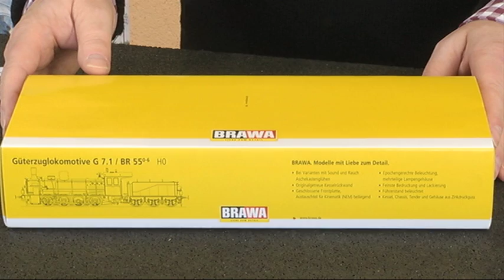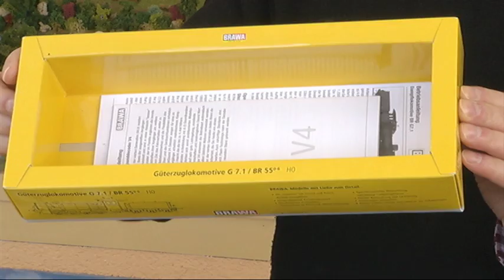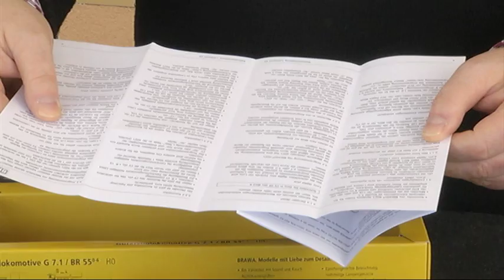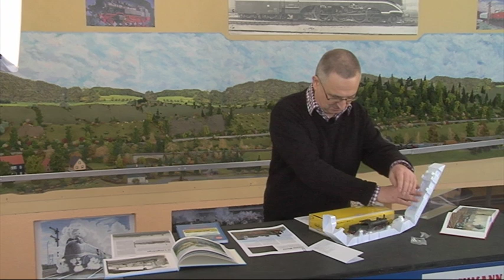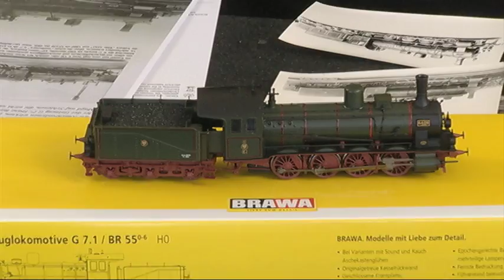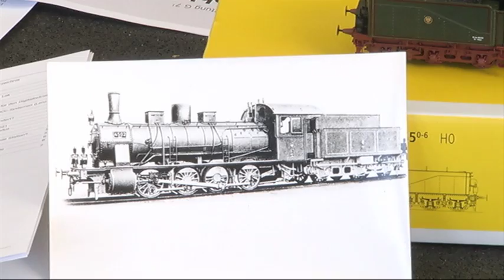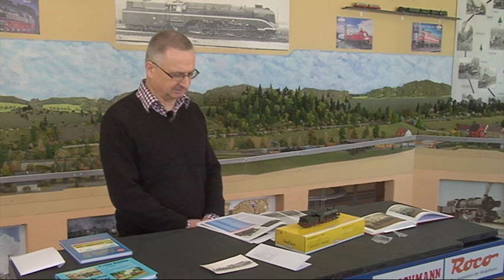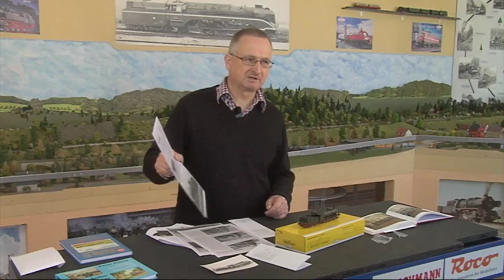Loktest BR 55